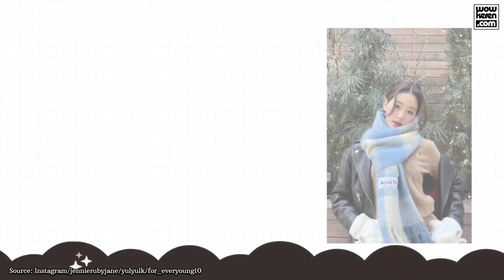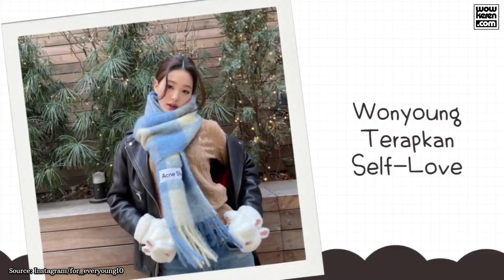TERBONGKAR! Tips Ampuh Jennie BLACKPINK, Yuri SNSD, Jang Wonyoung IVE Tetap Bugar di Jadwal Padat